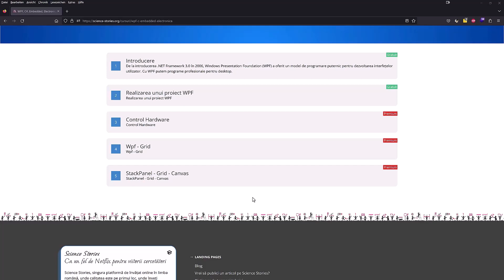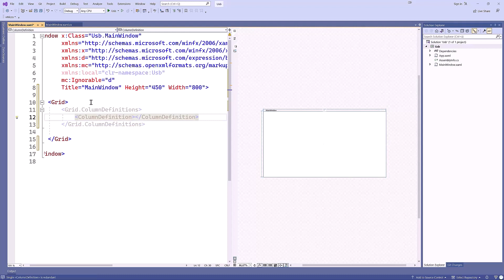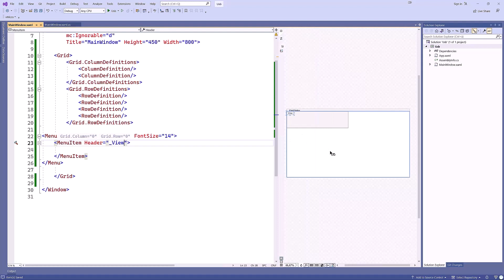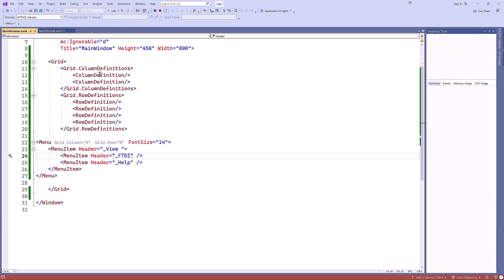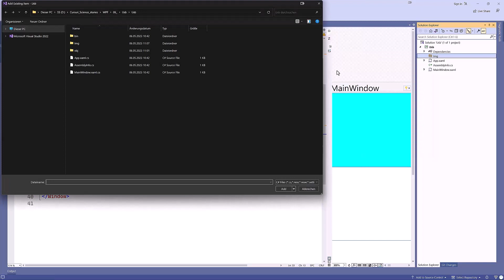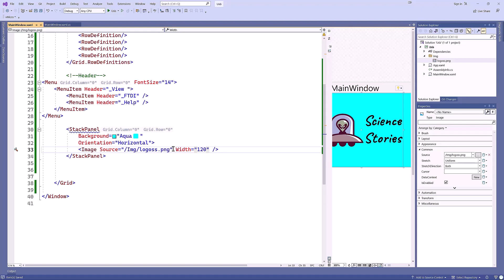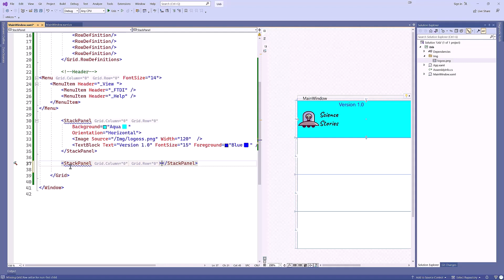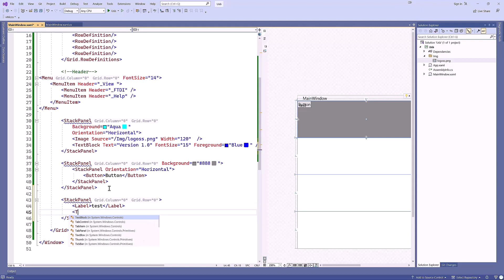Detector de dispozitive USB cu WPF & C#